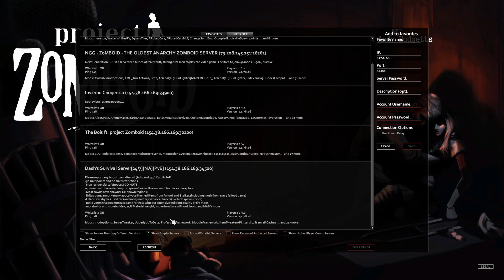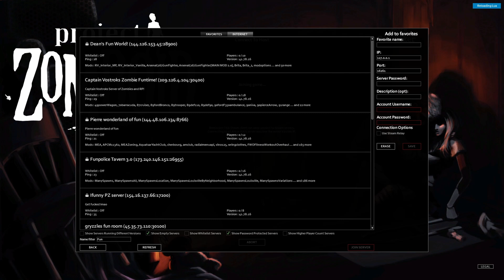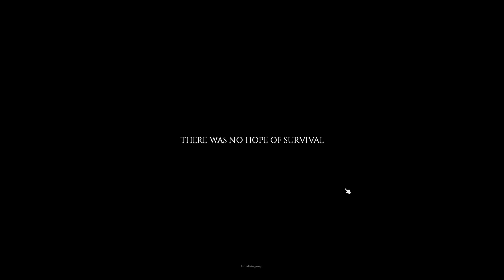Project Zomboid - Fitness of the Dead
I can outrun them!